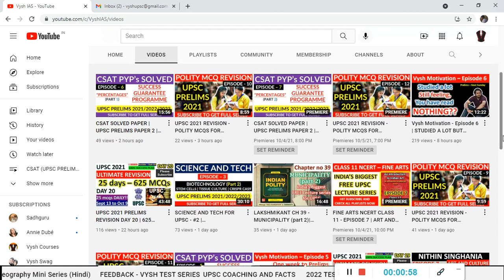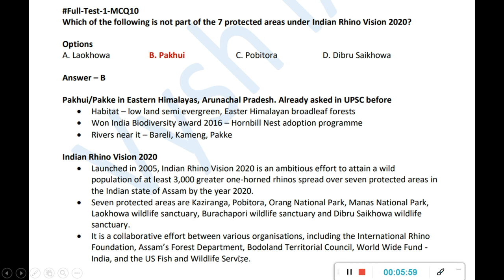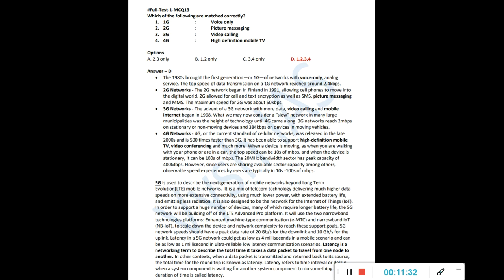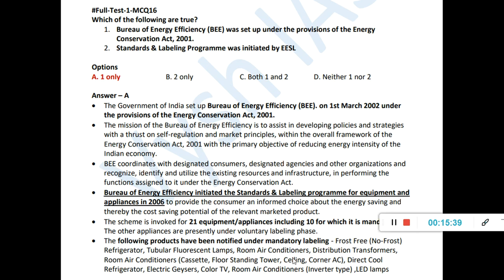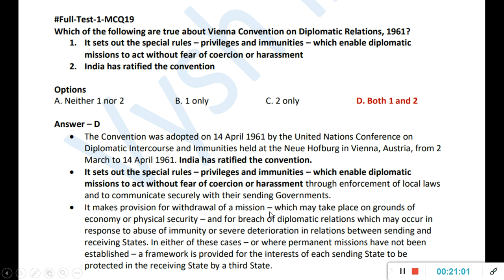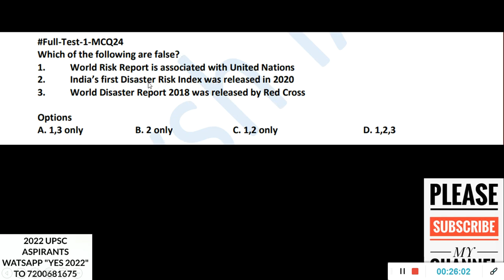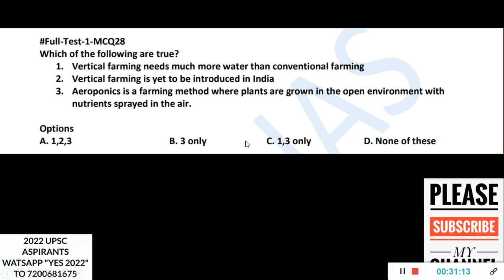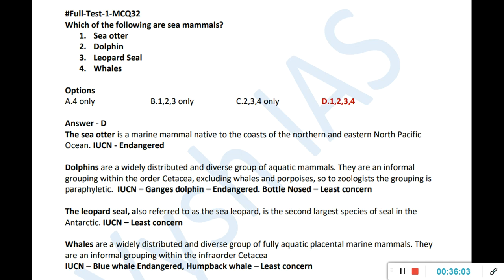UPSC 2021 PRELIMS REVISION DAY 21 | 625 SOLVED MCQS | ULTIMATE REVISION SERIES FOR SERIOUS ASPIRANTS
2021 UPSC TEST SERIES AND TIMETABLE

2021 ASPIRANTS (watch in this order)